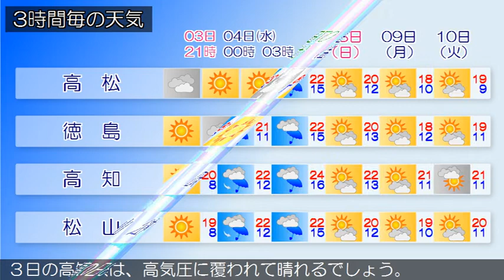2020/11/03 四国地方の天気予報 夕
４日の香川県は、引き続き高気圧に覆われて晴れる見込みです
３日の愛媛県は、寒気が流れ込む影響で概ね曇るでしょう。
３日の徳島県は、南部では高気圧に覆われて概ね晴れますが、
北部では寒気や湿った空気の影響で概ね曇るでしょう。
３日の高知県は、高気圧に覆われて晴れるでしょう。